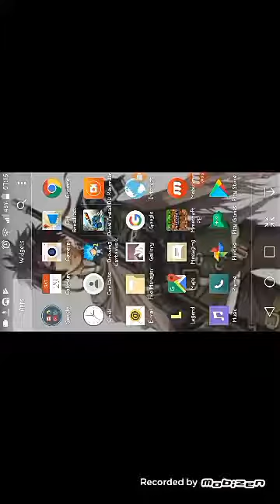Playing DRIVE Ahead|eps.1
Hi plz enjoy this vid ok btw my intro works so byee